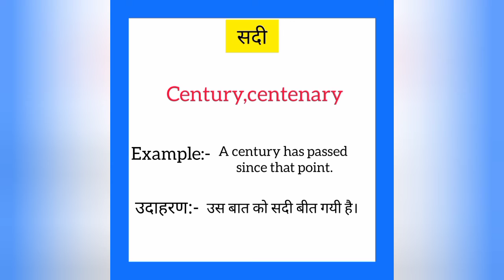Sadi ko english mein kya kahate hain | सदी को इंग्लिश में क्या कहते हैं | Century meaning in hindi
Sadi ko English me kya kahate hain
Sadi को इंग्लिश में क्या कहते है

सदी को इंग्लिश में century कहते हैं
Sadi ko English mein century kahate hain